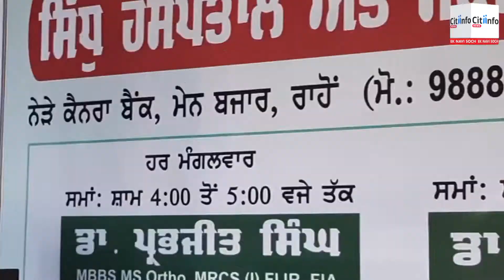ਕੀ ਹੈ ਔਰਤਾਂ ਦਾ ਬਾਂਝਪਨ? SIDHU HOSPITAL & SCAN CENTER Rahon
ਡਾਕਟਰ ਜਗਦੀਪ ਸਿੱਧੂ ਹਸਪਤਾਲ ਅਤੇ ਸਕੈਨ ਸੈਂਟਰ ਰਾਹੋਂ
ਕੀ ਹੈ ਔਰਤਾਂ ਦਾ  ਬਾਂਝਪਨ?
ਲੱਛਣ,ਕਾਰਨ ਅਤੇ ਬਚਾਵ

Dr Jagdeep Sidhu is explaining the cause of Infertility in women and what can be done to avoid those so that those symptoms can be avoided. Moreover, she shed the light on that how certain techniques can help women to get pregnant while monitoring the process of ovulation.

Watch the video and learn how you can cure these problems.
SIDHU HOSPITAL & SCAN CENTER
FULLY COMP. PATH LAB · ECG • ULTRA SOUND
OPERATION THEATRE SERVICE • CARDIAC MONITOR • AC SURGICAL WARD I AMBULANCE PRIVATE AC ROOM